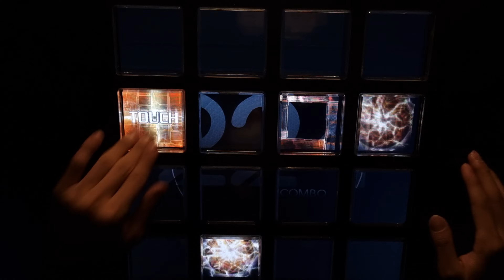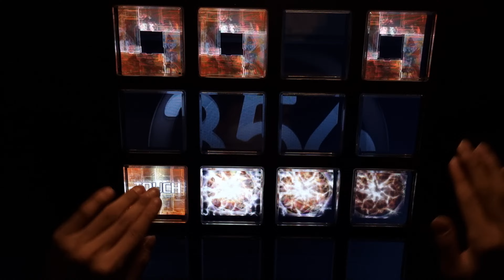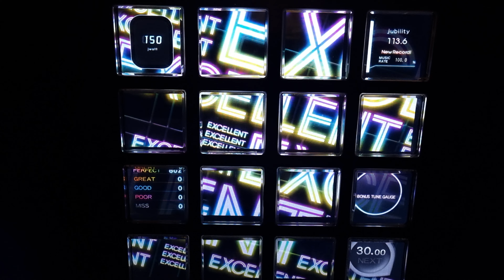[Jubeat Ave.] Chewingood!!! (EXT) EXC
Player : SK.PKC